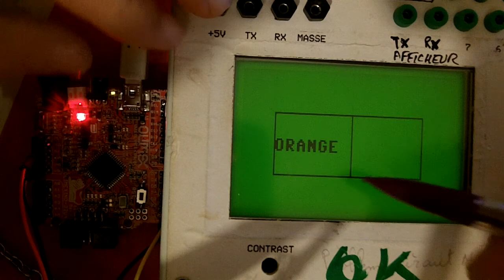Touch screen Ecran tactile Arduino programme bouton (Arduino)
Programme effectué pendant les séances du Club d'electronique de UFC, UFR ST Besancon